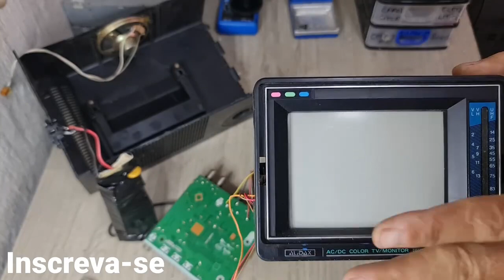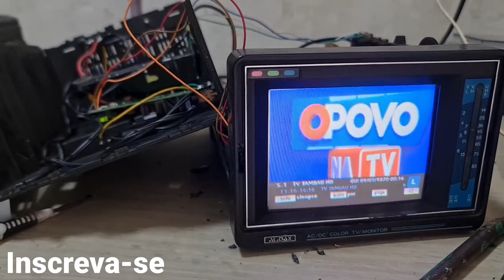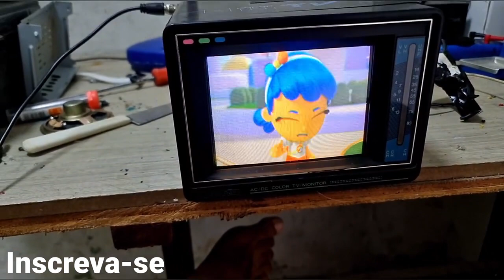Converte TV Analógica em Digital com Varicap de Converssor